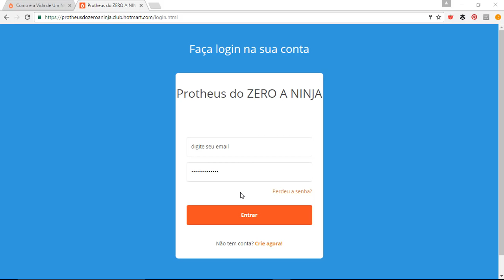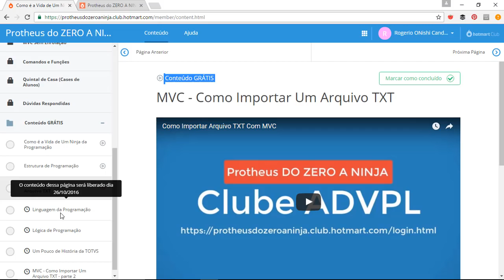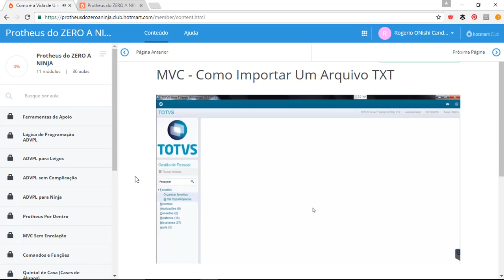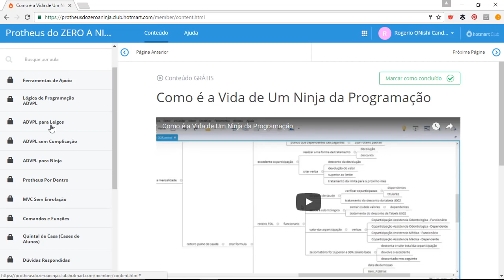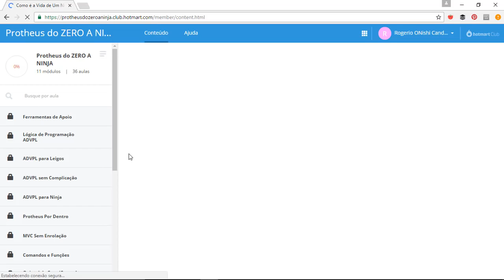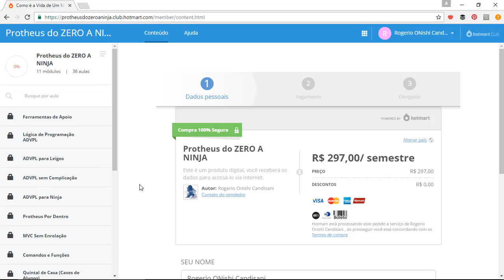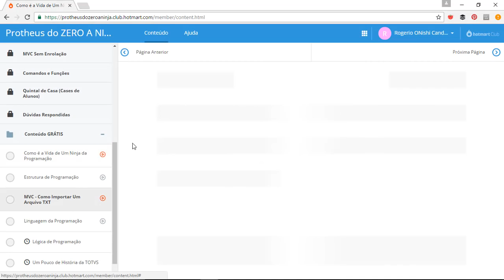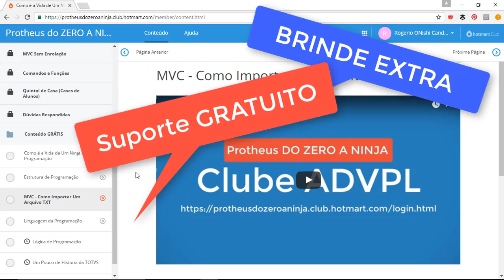ADVPL CURSO|CURSO ADVPL PROTHEUS| CURSO ADVPL TOTVS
O que é ADVPL ?
Se esta pergunta chamou a sua atenção, você está convidado a conhecer um pouco mais sobre uma linguagem de programação que roda sobre uma plataforma proprietária da TOTVS, na qual quase todos os módulos do ERP Microsiga foram escritos.

O AdvPL (Advanced Protheus Language) é uma linguagem de programação padrão xBase (Clipper, Visual Objects e depois Fivewin) com comandos, funções, operadores, estruturas de controle de fluxo e palavras reservadas que permite o desenvolvimento de programas seguidos do paradigma de orientação a objetos ou procedural.

Bem resumidamente, ADVPL (atualmente) é uma linguagem de programação estruturada com suporte a orientação de objetos que roda em uma máquina virtual com arquitetura client-server e multi-plataforma, que dá pra fazer tanta coisa, até um ERP! Porém, não vou gastar muito latim pra reinventar a roda, a melhor definição da linguagem está publicada no TDN – Totvs Development Network, site oficial de documentação da TOTVS no link “A Linguagem Advpl”

O ERP Microsiga, a partir da versão 5.07 foi disponibilizado usando esta tecnologia, e os clientes que o adquiriram a partir deste ponto têm acesso ao ambiente de desenvolvimento de aplicações Advpl (IDE), que permite ao cliente desenvolver rotinas e customizações dentro do ERP, usando as funções de Framework Advpl que vêm compiladas no Repositório de Objetos do ERP e as funções básicas da linguagem.

O ponto onde eu quero chegar é o seguinte: É possível fazer muito mais que um ERP usando ADVPL, a plataforma de desenvolvimento e execução é robusta o bastante para se fazer muita coisa bacana, não apenas um ERP. É possível utilizar-se de recursos de processamento remoto, balanceamento de carga e APIS de integração para automatizar tarefas, integrar sistemas, desenvolver customizações e até soluções completas de alto nível de complexidade e escalabilidade usando esta tecnologia.

Embora o respeito ao legado continua sendo um dos mandamentos da tecnologia e recursos em volta da linguagem, a inovação e busca por novas e melhores alternativas é para a TOTVS um processo contínuo, onde o pioneirismo demanda o rompimento de barreiras e quebra de paradigmas para manter-se líder no seu segmento.

Treinamento completo para você aprender de uma vez por todas desde lógica de programação até ADVPL(MVC), webservices, workflow, Protheus Por Dentro, ADVPL é a linguagem própria do sistema Protheus, um dos maiores sistemas de ERP (gestão empresarial) do Brasil e do Mundo. Este site de membros terá um plano de 360 dias para você aprender toda a técnica através da minha metodologia em simples passos. Você ira acompanhar o meu dia a dia através de vídeo-aulas explanativas e terá muito exercício para fazer. Além de webinários ao vivo. conteúdos serão liberados diariamente. Aqui você terá muito conteúdo sempre.
Aqui você se tornará um NINJA da Programação ADVPL.